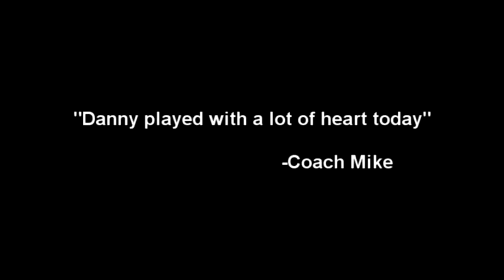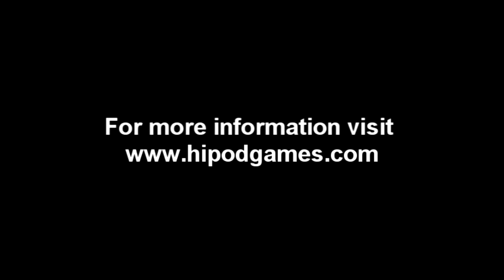HIGHLIGHT REELS - DEMO